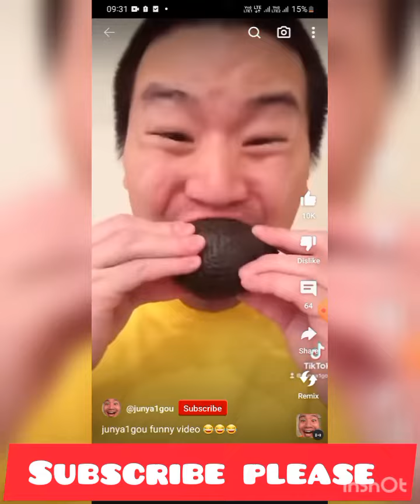o my god